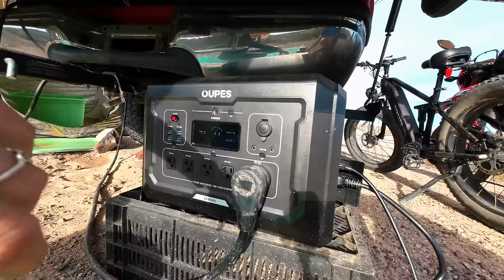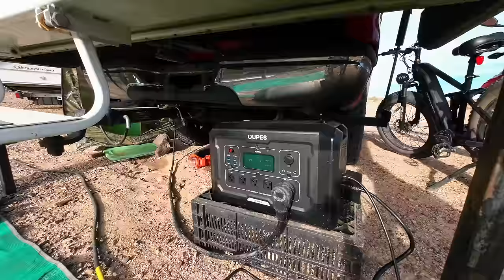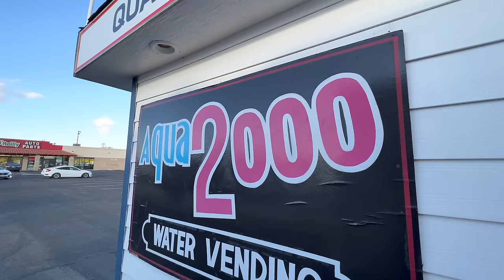Honest Walkthrough and Setup of Fulltime Truck Camper Living after 1 Year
Thank you to @OUPESOfficial for allowing us to try out your new Mega 2 series and 240W Solar Panel.
This code will work for any of their Mega Series units :) It has been a HUGE upgrade from our previous power bank!

MORE ABOUT US:
We met as Game Wardens in North Carolina and have moved across the country and world ever since. After 3 years in Guam, we are back stateside for full-time nomadic living in a truck camper! Fishing. Hiking. Boating. Skits. We try and sometimes fail at it all.o